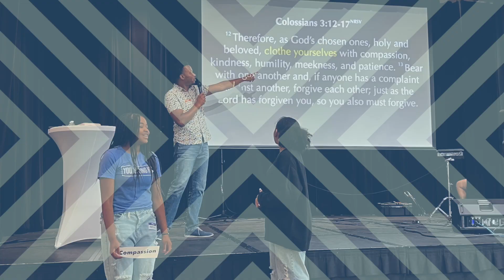GROW·IN·G (New Years Series)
Welcome! We're so glad you stopped by to hear this message on GROW·IN·G! If you would like prayer or to connect with someone about your faith journey this year, we'd love to hear from you:

-- The Beyond Team

Musical Tracks by:
Lord I Hear, You (Lucinda Moore)
Take Me Back (Maverick City)